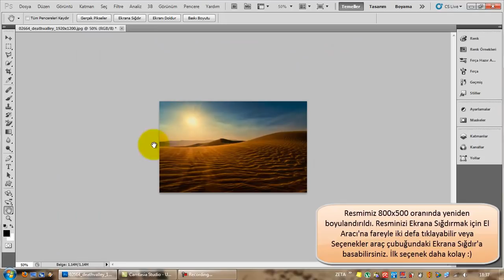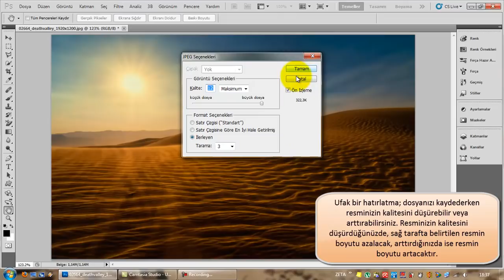(Arşiv) Photoshop ile Resim Boyutlandırmak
Photoshop ile kolay bir şekilde resim boyutlandırma işlemi.